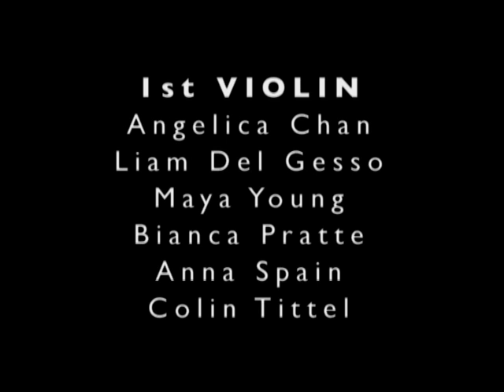Symphony by Haydn Opus 11 in D major- mov. 3